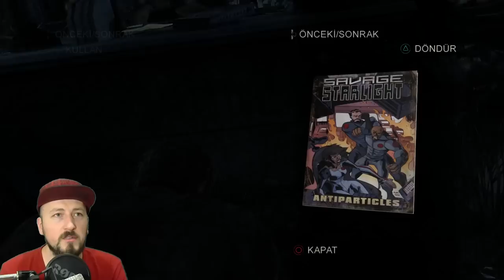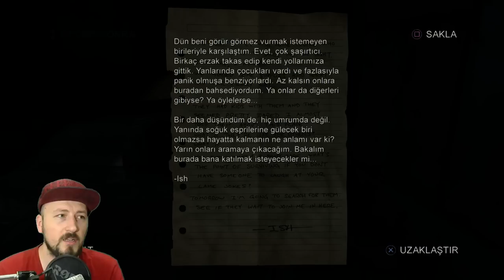THE LAST OF US Remastered #14 Kanalizasyon - Türkçe (60fps)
Kırmızı Kep'te The Last of Us Remastered serisine başlıyoruz. Dünya çapında 200'ün üstünde ödül alan, etkileyici ve duygusal senaryosuyla bir çok kişiyi kendine hayran bırakan ve tamamen Türkçe çeviriye sahip olan The Last of Us'ı 1080p & 60fps formatında, en iyi kalitede sizlere sunmak için elimden geleni yapacağım. Oyunun konusu aşağıda, iyi seyirler!

THE LAST OF US - KONU

Oyun, soluma veya sıvı aktarımı yoluyla aktarılan sporlar aracılığıyla yayılan ve kısa bir sürede tüm dünyayı etkileyen bulaşıcı bir hastalığın yayılmaya başlamasından yirmi yıl sonrasında, Amerika Birleşik Devletleri'nde geçer. Bu hastalık, bulaştığı kişinin beynini birkaç saat içerisinde etkilemekte ve onu, bir ısırığıyla karşısındakini öldürebilme kapasitesine sahip olan bir yaratığa dönüştürmektedir. Enfeksiyona uğramış olanlar ve hayatta kalan insanlar olmak üzere ikiye bölünen dünya nüfusu, iki grup arasındaki mücadele sebebiyle büyük bir azalma göstermiştir. Hastalık sebebiyle medeniyetin büyük bir kısmı mahvolmuş olduğundan hayatta kalan insanlar, askerler tarafından korunan karantina bölgelerinde veya bu alanların dışında farklı gruplar hâlinde yaşamlarını sürdürmektedir.

THE LAST OF US TÜRKÇE OYNANIŞ - Gameplay & Seri
THE LAST OF US TÜRKÇE ALTYAZILI SERİ

► KAYIT DETAYLARI
1920 x 1080 ÇÖZÜNÜRLÜK
60 FPS
FACECAM AKTİF